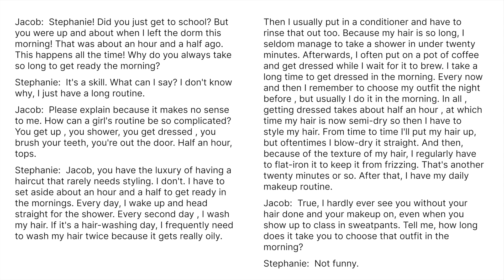EnglishPod 237 - Morning Routine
Conversation
Jacob:  Stephanie! Did you just get to school? But you were up and about when I left the dorm this morning! That was about an hour and a half ago. This happens all the time! Why do you always take so long to get ready the morning?
Stephanie:  It's a skill. What can I say? I don't know why, I just have a long routine.
Jacob:  Please explain because it makes no sense to me. How can a girl's routine be so complicated? You get up , you shower, you get dressed , you brush your teeth, you're out the door. Half an hour, tops.
Stephanie:  Jacob, you have the luxury of having a haircut that rarely needs styling. I don't. I have to set aside about an hour and a half to get ready in the mornings. Every day, I wake up and head straight for the shower. Every second day , I wash my hair. If it's a hair-washing day, I frequently need to wash my hair twice because it gets really oily. Then I usually put in a conditioner and have to rinse that out too. Because my hair is so long, I seldom manage to take a shower in under twenty minutes. Afterwards, I often put on a pot of coffee and get dressed while I wait for it to brew. I take a long time to get dressed in the morning. Every now and then I remember to choose my outfit the night before , but usually I do it in the morning. In all , getting dressed takes about half an hour , at which time my hair is now semi-dry so then I have to style my hair. From time to time I'll put my hair up, but oftentimes I blow-dry it straight. And then, because of the texture of my hair, I regularly have to flat-iron it to keep it from frizzing. That's another twenty minutes or so. After that, I have my daily makeup routine.
Jacob:  True, I hardly ever see you without your hair done and your makeup on, even when you show up to class in sweatpants. Tell me, how long does it take you to choose that outfit in the morning?
Stephanie:  Not funny.

Key Vocabulary
- Up and about: Out of bed and beginning to move around
- Set aside: To keep time for a particular purpose
- Frequently: Often
- Seldom: Almost never
- At which time: Whenever
- From time to time: Once in a while
- Oftentimes: Frequently
- Makeup: Cosmetics applied to improve your appearance
- Outfit: A set of clothes

Supplementary Vocabulary
- Curling iron: A tool for making straight hair curly
- Face wash: A soap used to clean the face
- Mouth wash: A liquid used to clear germs in bad breath in the mouth
- French press: A specific technique to make coffee
- Body wash: Liquid soap used to clean the body